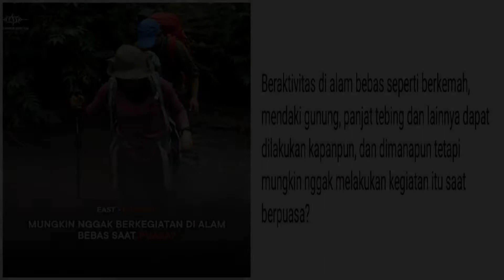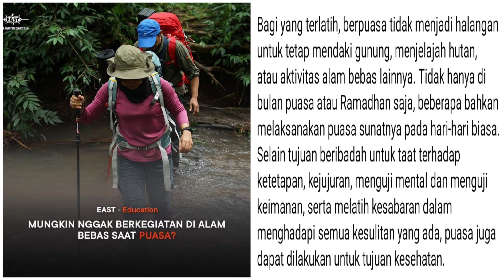MELAKUKAN AKTIVITAS DI ALAM BEBAS SAAT BERPUASA, MUNGKINKAH? || EIGER KNOWLEDGE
Beraktivitas di alam bebas seperti berkemah, mendaki gunung, panjat tebing dan lainnya dapat dilakukan kapanpun, dan dimanapun tetapi mungkin nggak melakukan kegiatan itu saat berpuasa?

Tentunya memungkinkan dan sah-sah saja dilakukan, tergantung individunya masing-masing karena hal ini merupakan bukanlah hal baru, aneh dan tabu, sejauh puasanya tidak keluar dari yang disyariatkan.

Bagi yang terlatih, berpuasa tidak menjadi halangan untuk tetap mendaki gunung, menjelajah hutan, atau aktivitas alam bebas lainnya. Tidak hanya di bulan puasa atau Ramadhan saja, beberapa bahkan melaksanakan puasa sunatnya pada hari-hari biasa. Selain tujuan beribadah untuk taat terhadap ketetapan, kejujuran, menguji mental dan menguji keimanan, serta melatih kesabaran dalam menghadapi semua kesulitan yang ada, puasa juga dapat dilakukan untuk tujuan kesehatan.

Di sisi lain kenyataannya, melakukan aktivitas di alam bebas sambil berpuasa tentu tidaklah mudah, terlebih bagi yang belum terbiasa melakukannya. Sehingga butuh usaha yang tinggi serta butuh adaptasi bagi tubuh untuk bisa menyesuaikan dengan aktivitas yang dilakukan, karena terjadi perubahan pola makan dan minum sepanjang kurang lebih 14 jam ditengah kondisi fisik, mental, dan medan yang dihadapi.

Bagi yang ingin mencobanya dapat dimulai dengan melakukan pendakian pada trek ringan dengan medan bervariasi, berdurasi pendek pada sore hari menjelang waktu berbuka puasa (ngabuburit).

Tentunya, jika puasa dijalankan dengan niat yang baik, didukung porsi aktivitas dan latihan yang terukur, disesuaikan dengan kemampuan tubuh ditunjang pemilihan menu makanan yang tepat, kita dapat tetap beraktivitas di alam bebas.